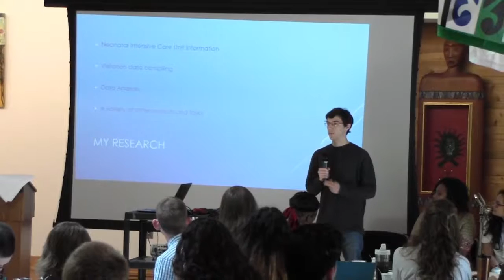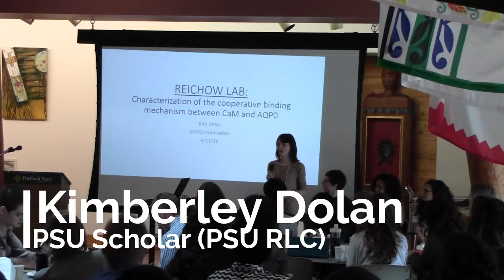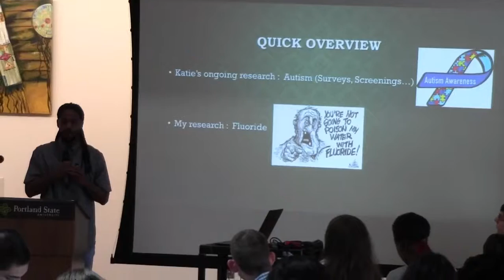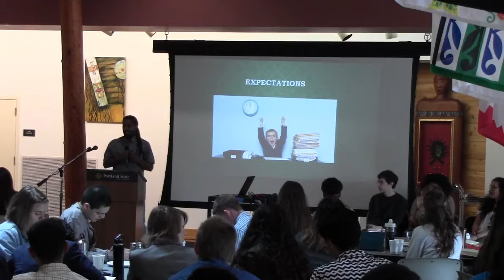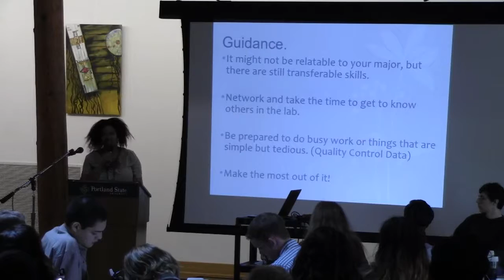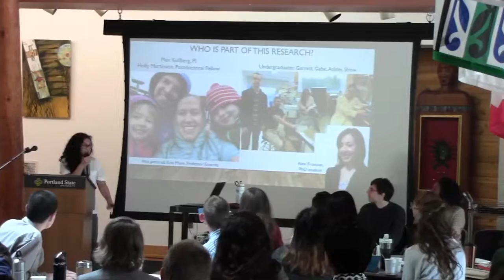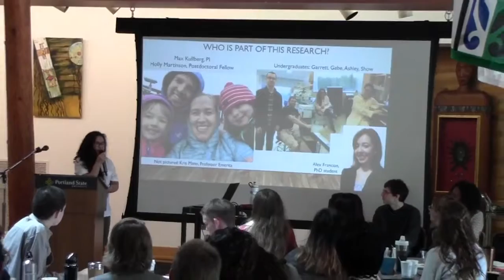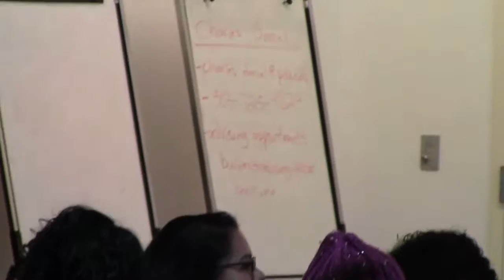Wednesday Research Panel (6.15.16)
2016 BUILD EXITO Scholar Orientation: Presentations from 2015 EXITO Cohort Scholars:
1) Zachary Bain, PSU Scholar (in OHSU RLC)
2) Kimberly Dolan, PSU Scholar (in PSU RLC)
3) Shon Tyler, PSU Scholar (in OHSU RLC)
4) Miya Walker, PSU Scholar (in OHSU RLC)
5) Ashley Widmer, UAA Scholar (in UAA RLC)